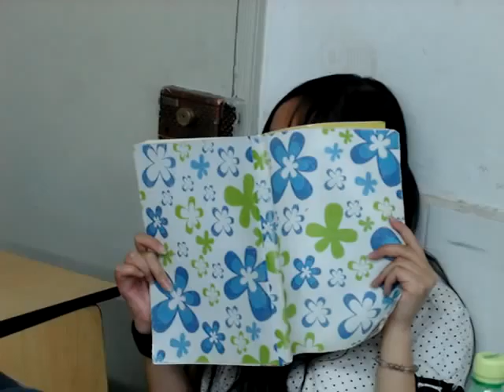三个女人.mpg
哈哈～
对于我来说最珍贵的视频！！曲靖一中，高三四班，最后一次月考的前一天晚上，我们在教室复习之余拍下的～～宝贝，爸爸，叔叔^@^